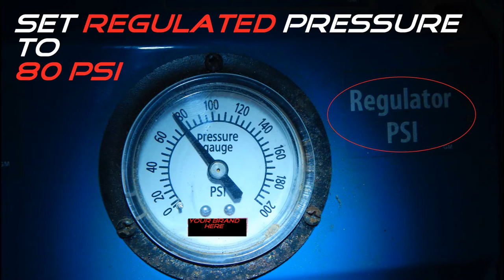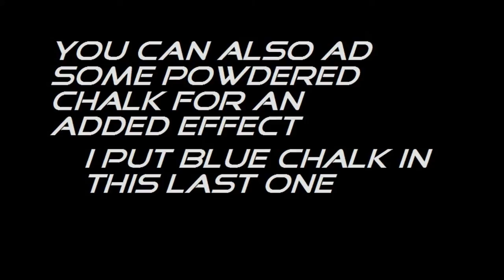Pop bottle Target Practice Bottles That REALLY POP !!!. Easy.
DIY How to make POPING Target Practice Bottles. Easy. AIR PRESSURE BANG..
These are easy to make ,and great for target practice especially for BB guns and pellet rifles . The tops can be reused ,just replace the bottle and ad 80 psi,. leave a little soda or water in bottle or ad powdered chalk or flour for an added effect . be sure to not overfill bottle ,and shoot responsibly .